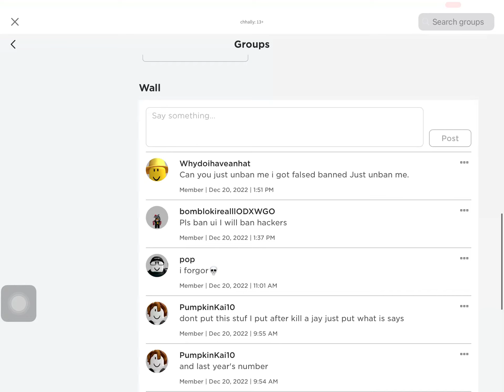This guy doesn’t khow a mod app